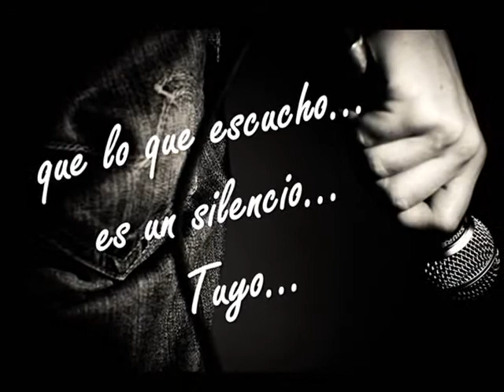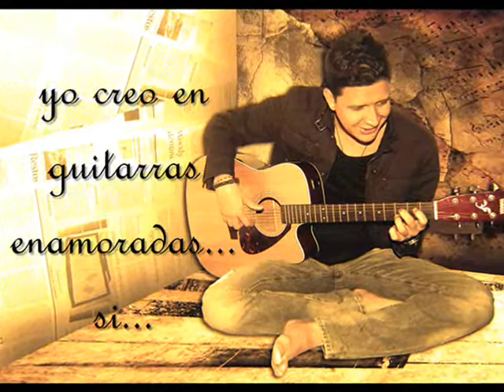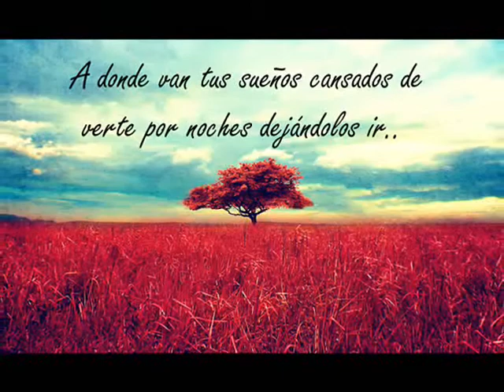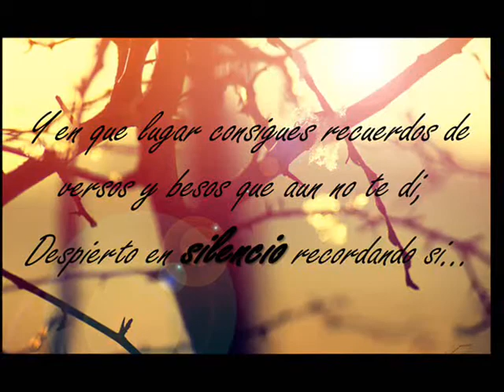A Donde Van Iosmer Sequera